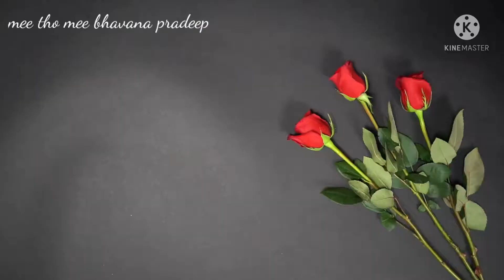varalakshmi vratham decoration//our home varalakshmi vratham celebration vlog// decoration ideas.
mee tho mee bhavana pradeep

varalakshmi vratham decoration//our home varalakshmi  vratham  celebration vlog// pooja decorating  ideas.

hi guys,

   in this video I showed you our home varalakshmi vratham  celebrations vlog video.in this video I shared you how we celebrated  varalakshmi  vratham  pooja.

my next video  I will share varalakshmi ammavari saree dropping video .